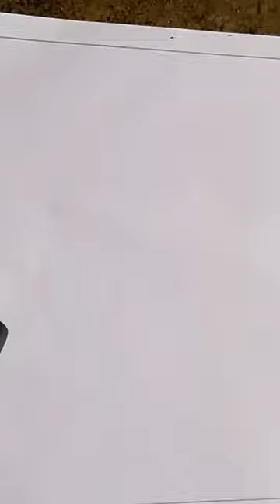Indian flag with kite 🪁